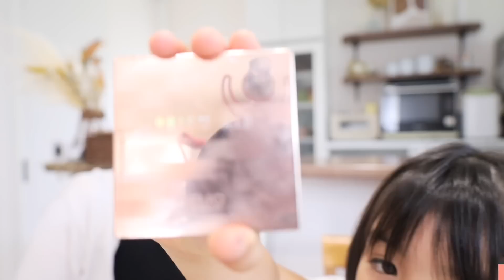【大変身】5歳娘にフルメイクしてもらった結果…！HARUのお気に入りプチプラコスメも大量紹介💄【あつここ】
ママのお化粧道具に興味津々なここちゃん！今回は思う存分メイクをしてもらいました！
本物の大人のコスメを使って、ママをキレイに出来るかな？
HARUさんの普段愛用しているコスメもたっぷり紹介！是非チェックしてね！

☆YouTube撮影体験会参加者募集☆
ママライフチャンネルに興味のあるママ＆キッズの皆さん！
一度ママライフチャンネルのYouTube撮影を体験してみませんか？？

・体験会実施日:毎月第4火曜日11〜17時
※月により変更する場合がございます。
【ご応募条件】
✔️3歳〜小学6年生以下のお子様をお持ちの方
✔️親子共にYouTubeが好きな方
✔️ママライフチャンネルをご覧いただけてる方（今から見ていただいてもOK）
✔️お子様の顔出しがOKな方
✔️自費で大阪市内の撮影スタジオまで来れる方
✔️平日の日中撮影にご参加可能な方

＊mamalife Official Model＊
▶ここちゃん(5歳)・HARU

☆ママライフおすすめ動画もチェックしてね！☆
■ここちゃんの爆食いシリーズ〜マクドナルド編〜夏休み明けのあつここ＆HARUトークで今日も大爆笑！

■激安！UNIQLOの390白Tシャツで着回しコーデ！秋まで使える垢抜けキッズファッション！

Support by TC4MATRIX